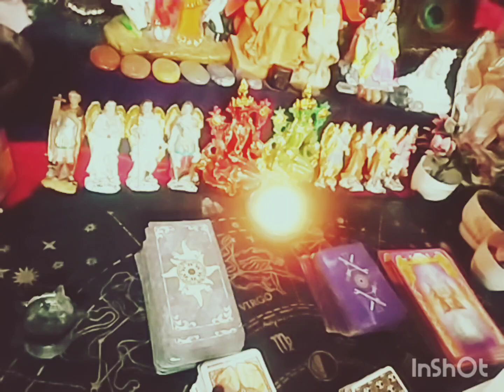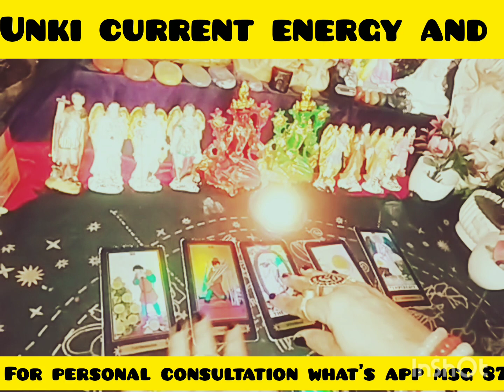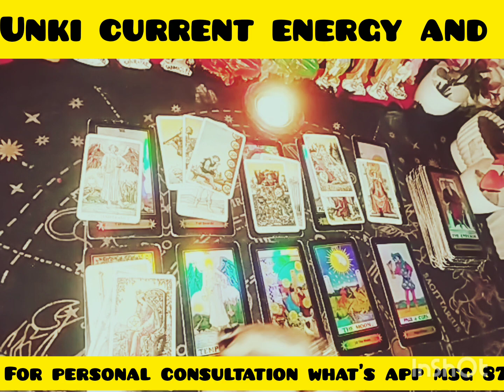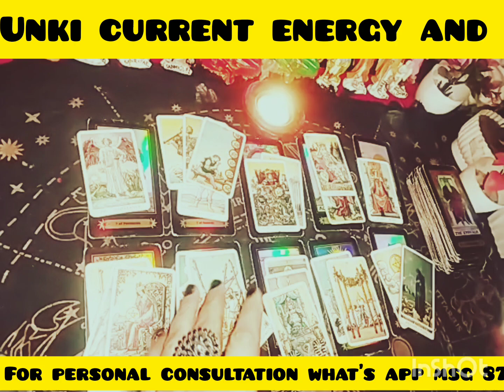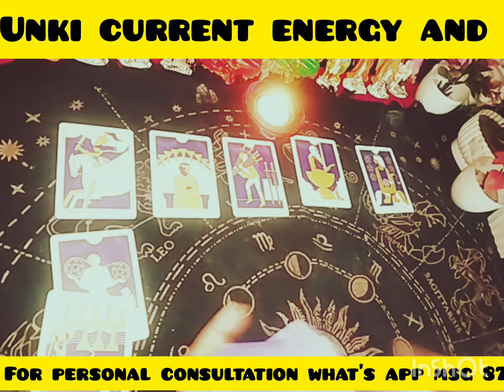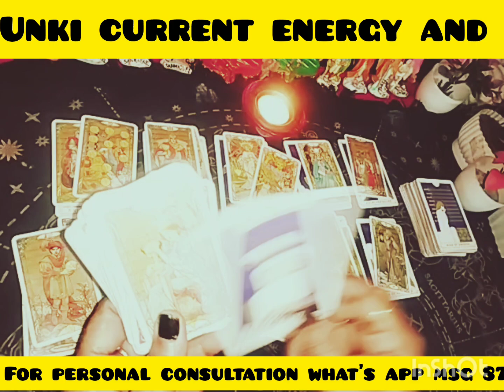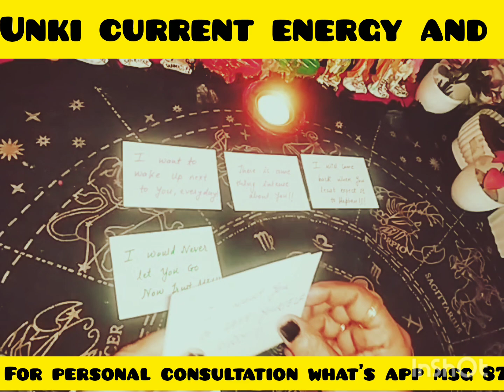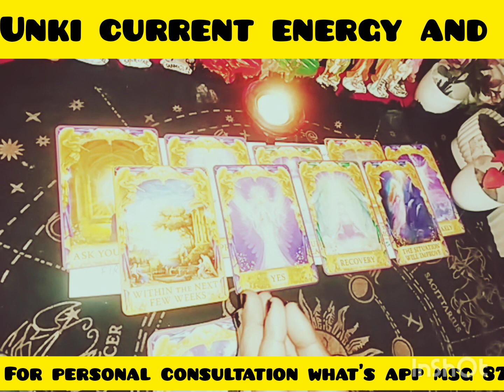Unki current energy and next action towards you#Their hidden messages for you#Guidance😇